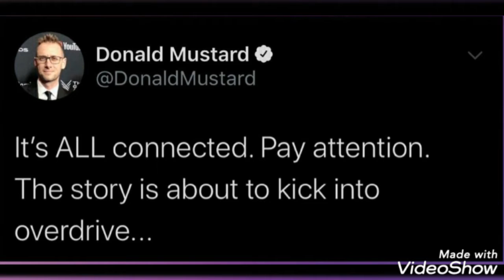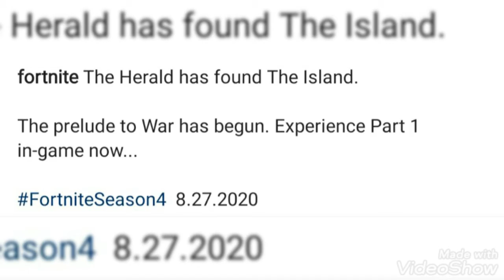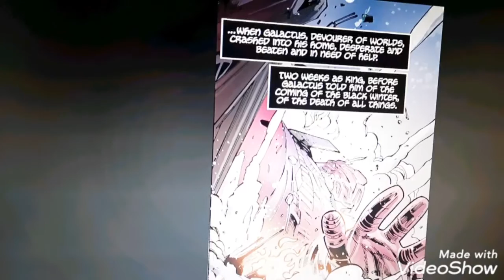SEASON 4 TEASERS EXPLAINED! MARVEL BATTLE PASS / COMIC NOW IN GAME!!